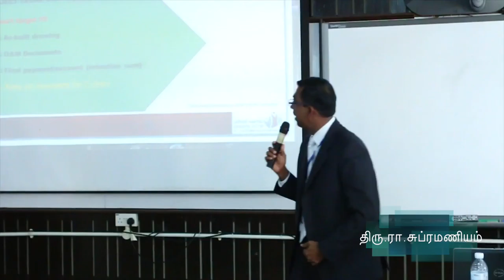21 ம் நூற்றாண்டு தமிழ்ப்பள்ளிகள் : பட்டறை 4 : திரு.ரா.சுப்ரமணியம்